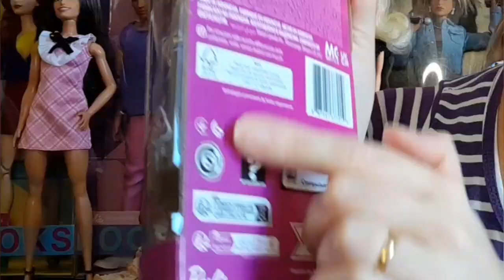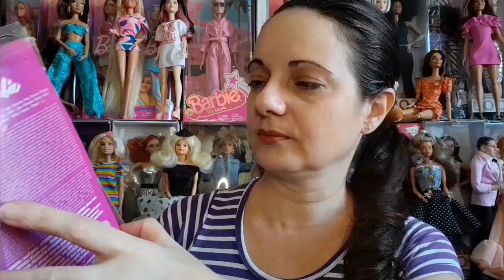🏖 BARBIE Fashionistas 213, MILLIE com top listrado em preto e branco e saia pink [Unbox e Review]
Em 9 de março de 2024, a boneca Barbie celebrou 65 anos. Eis aqui a versão playline, barbiefashionistas que presta uma singela homenagem para a primeirona, a Barbie em maio listrado em preto e branco, salto alto e óculos de sol: a Barbie Fashionistas 213.

No vídeo, faço o unboxing da boneca com rostinho Millie, mas de boquinha fechada, copyright de 2015, que traz como acessório óculos de sol, na cor azul, sendo para transparente. Os cabelos de fibras boas vem em um alto pony tail, ou seja, em rabo de cavalo.

A versão moderna da clássica Barbie, usa duas peças, um top listrado em preto e branco com alça de silicone e uma saia rosa, com detalhe na frente. Ambas peças sem velcro. Tendo a saia um elástico na cintura por dentro.

Usa uma linda sandália de salto alto, com duas tirinhas nos tornozelos, sendo que as pontas dos pés aparece nas pontas do calçado. Em corpinho duro, básico de hoje em dia, ao menos tem um braço retinho e outro semi-flexionado, que chamo de braço "meio cabide".

De olhos pixelados muito diferente dos olhos de bonecas antigas, pintados manualmente ou em spray, a loirinha ainda consegue ser muito lindinha, apesar das falhas e falta de capricho citados.

Curtiu o vídeo dos detalhes dessa gatinha de quase 30 centímetros?! Espero que sim! Afinal, a Fashionistas 213 é uma homenagem!

Tomara que goste do vídeo, divirta-se aqui e deixe seu comentário sobre suas histórias e novidades do universo da Barbie!

Photonovelas.blogspot.com
No instagram:

00:00 Boas-vindas! A Barbie Fashionistas 213
00:45 Barbie Then and Now
01:23 My Favorite Doll Swirl Ponytail Repro
02:45 Donatella Fisherburg
03:45 A caixa da Barbie Fashionistas 213
05:03 Unboxing Barbie Fashionistas 213
05:18 Review Barbie Fashionistas 213
07:35 Comparando corpo Barbie Fashionistas 209 e 213
07:55 Rostinhos da Barbie: clássica, Mackie e Millie
09:35 Barbie Fashionistas 213 no Burguer Show da Barbie
11:28 Considerações de Barbie Fashionistas 213
13:04 Erros de gravação
14:36 Resenhando.com
14:42 Confira as playlists do Photonovelas
14:48 Photonovelas.blogspot.com